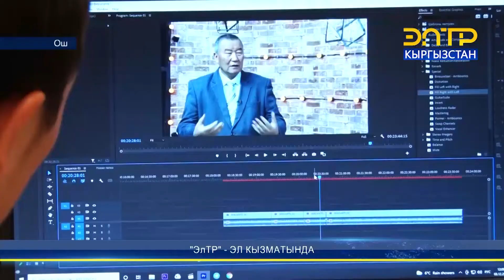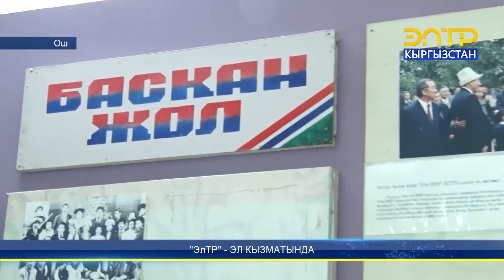“ЭлТР” - ЭЛ КЫЗМАТЫНДА